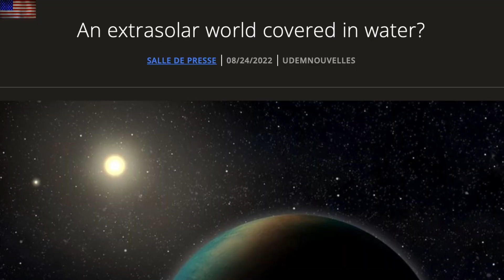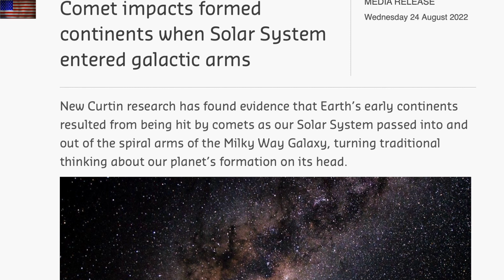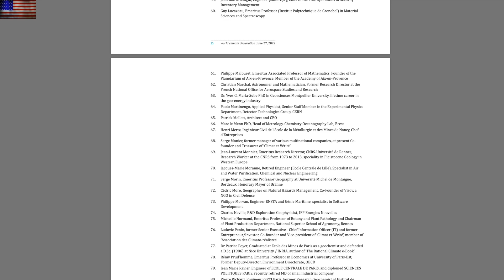New Sunspots, 200M-yr Cycle, Climate Declaration | S0 News Aug.25.2022